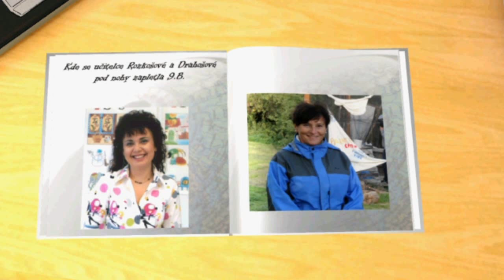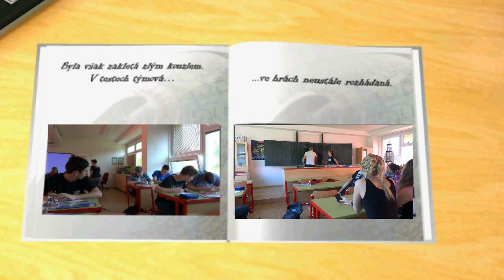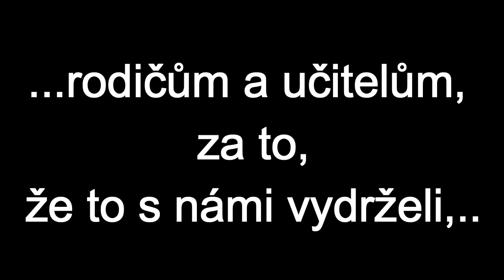9.B-2016 | ZŠ genpor. Františka Peřiny | prezentace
Závěrečná prezentace třídy 9.B